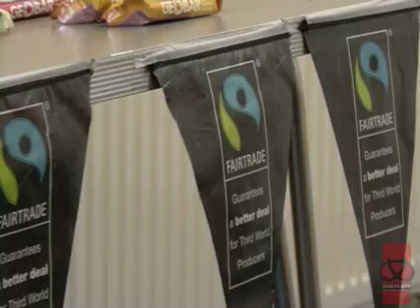Fairtrade Fortnight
By Ore Onile - Ere - The second half of the feature to 'Fairtrade Fortnight'. Interview with father Tim Carter, of St Marks church, in Stoke - On - Trent.